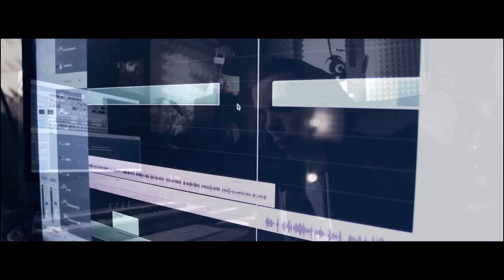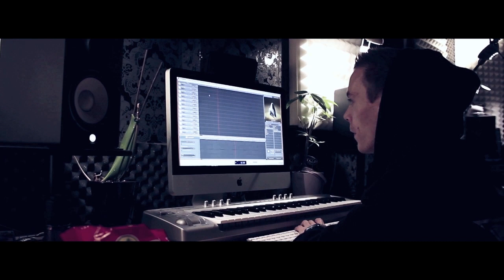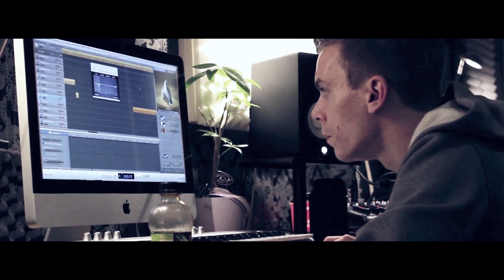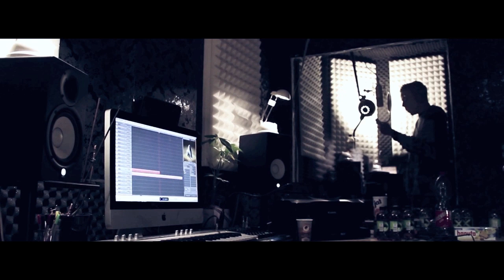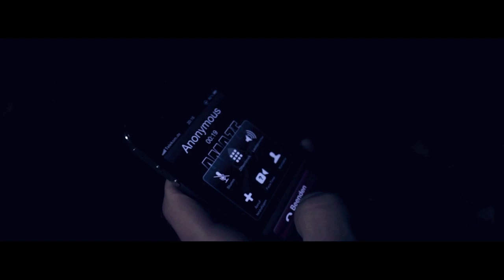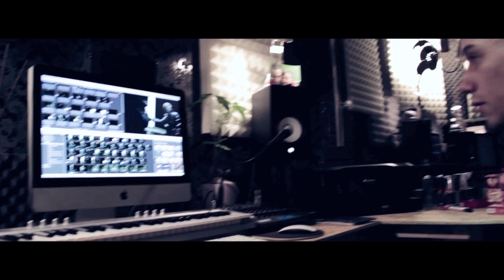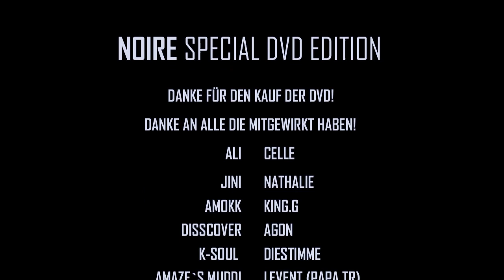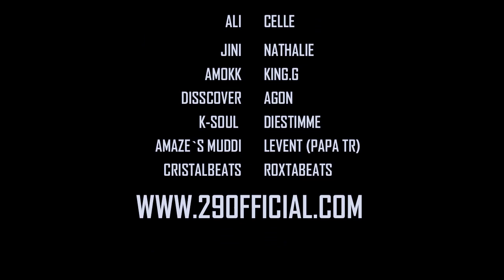Fakt & Amaze - Noire DVD (gekürzt) (2011)